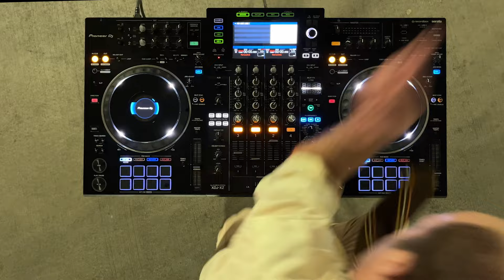Human Limbs - Official Video (Dad Feels)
Human Limbs - Dad is on REMIX by Dad

Track: Dad is On by Dad & Home
Track: Good Girls Gone Bad Ft. OGAQUAFINA by RayRay & Dysomia (Haus Of Panda Remix)